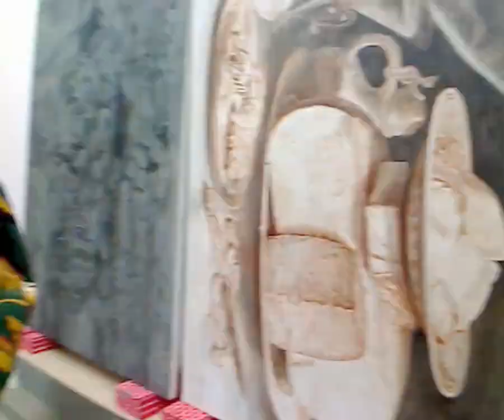{{{ by Petra Cortright and Marc Horowitz for Stella McCartney’s Double Act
Mixing up the latest women’s and menswear collections, the LA-based artists turn work into play for their first artistic collaboration in the videos ‘“””’ and ‘{{{’.